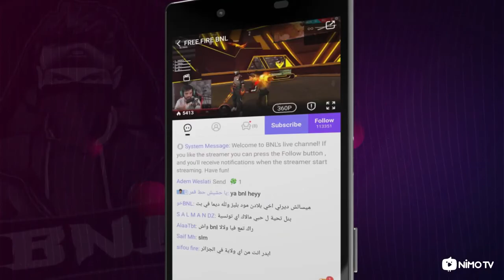When Bnl Gets Out Of Control عندما يخرج بنل عن السيطرة (